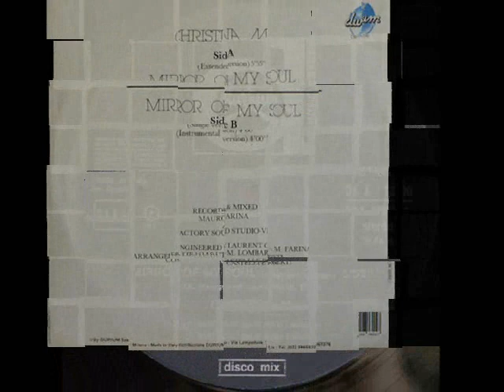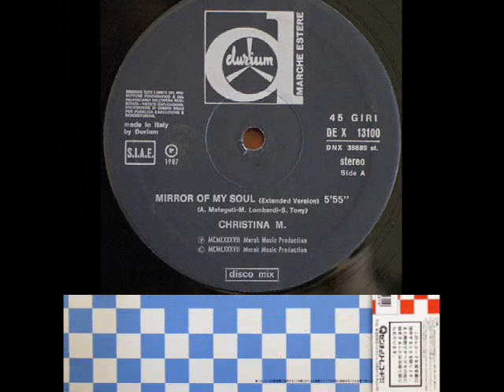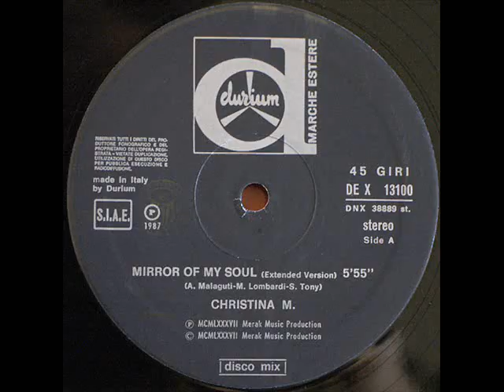Christina M. - Mirror Of My Soul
The one song of Christina M. is another good example for the style of "Italo-disco".